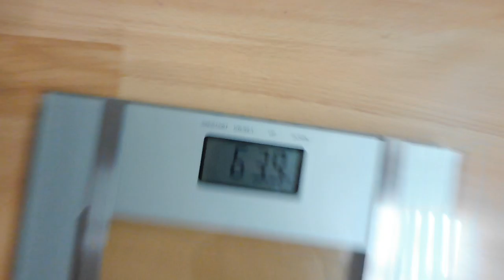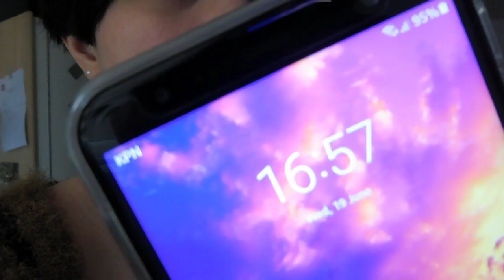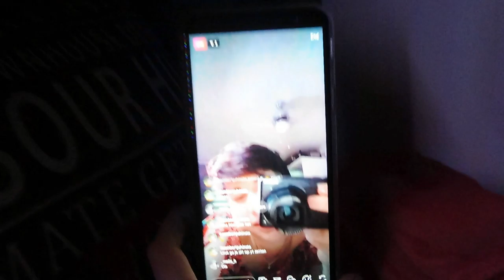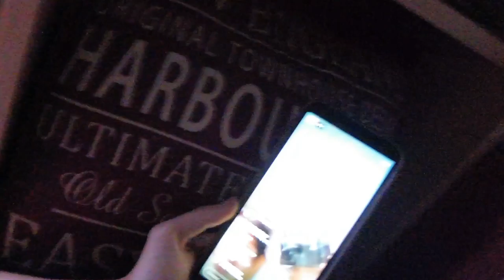maar dit ging zo goed?